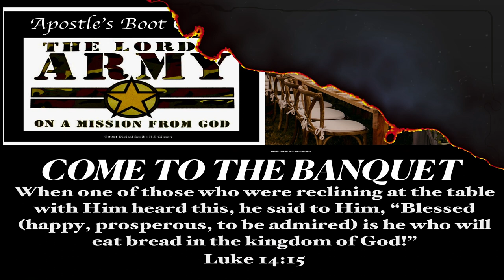Opening for Apostle Boot Camp 2022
Luke 14:15
Amplified Bible
15 When one of those who were reclining at the table with Him heard this, he said to Him, “Blessed (happy, prosperous, to be admired) is he who will eat bread in the kingdom of God!”